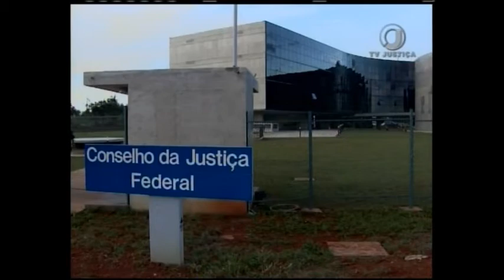Jornal da Justiça 1ª edição - Posse Raul Araújo CJF (22/09/17)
O ministro Raul Araújo, do Superior Tribunal de Justiça, tomou posse no cargo de Corregedor-Geral da Justiça Federal, para o biênio 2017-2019.